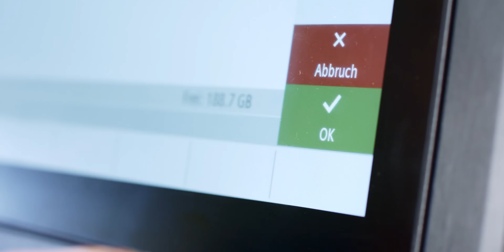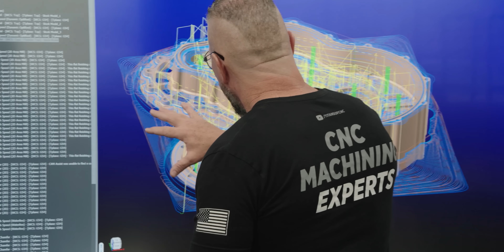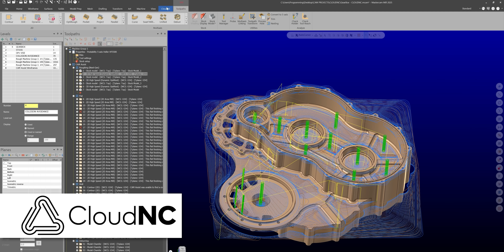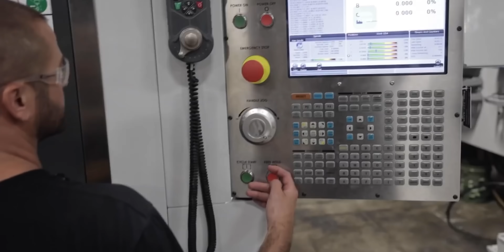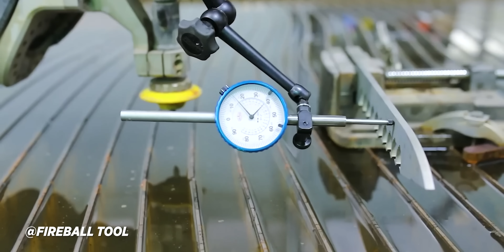I Built a Waterjet Facility, Because They Couldn’t Get Parts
TARIFFS ARE HERE — and while some panic, smart machine shops are scaling. In this video, we get real about the opportunities hidden inside the chaos. Learn how we turned adversity into a massive win, built a full WaterJet facility from scratch, and solved serious supply chain problems for our customers. This is how you grow your CNC shop, build real partnerships, and take the work back.